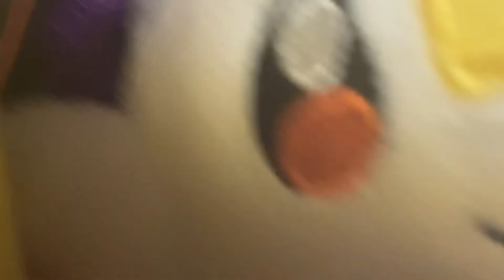Season 1 / Episode 1 - Relaxin’